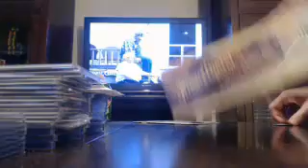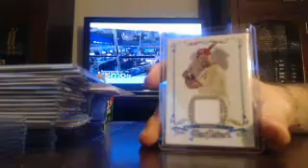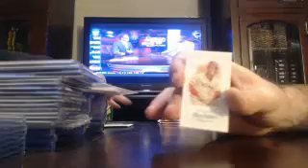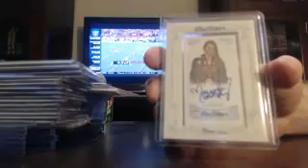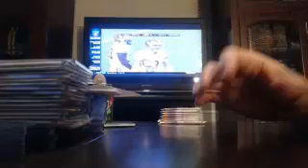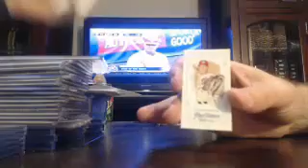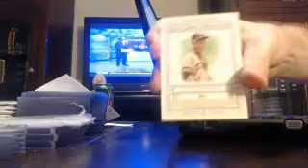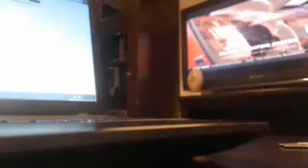majorlps 2013 ginter bb box #6 of 6 8/16 - ebay and rip card